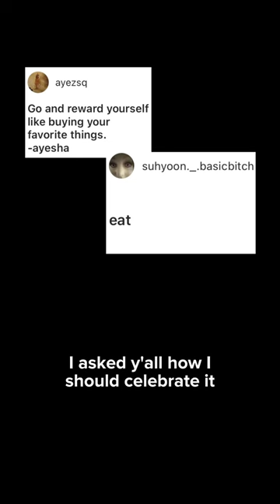I SPEND $146 ON KING CRABS BCOS I CAN | Honest Reviewz